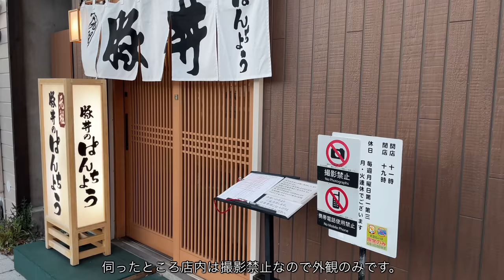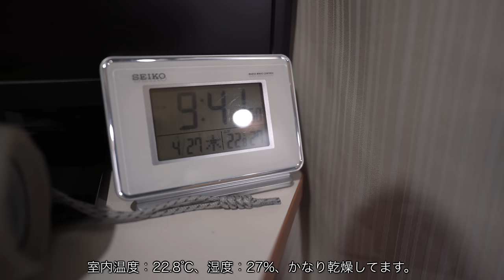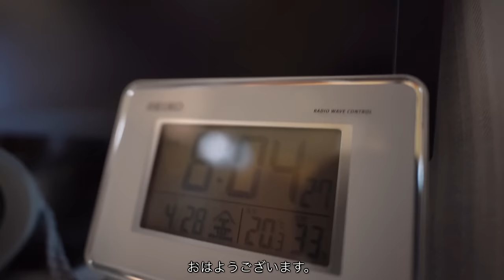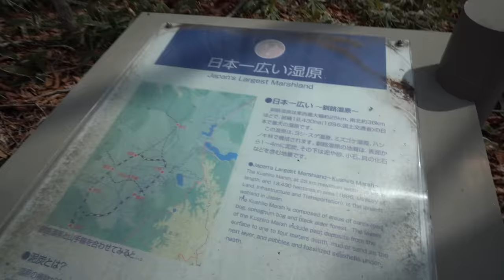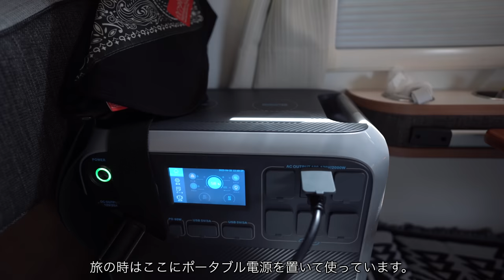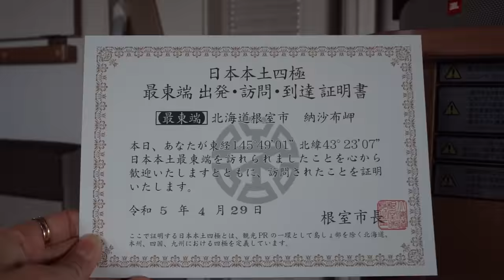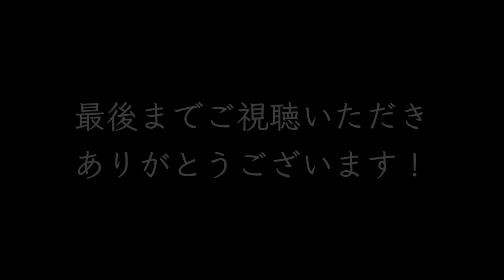【北海道上陸！】どこまでも続く大地、ここから史上最大のキャンピングカー旅がはじまる。｜車中泊旅｜北海道 no.2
カーフェリーを降り、遂に北海道の地を踏みました。
キャンピングカー旅史上、最大規模の旅がはじまりました。

どこまでも続く道、広大な自然と美しい景色、漁師町の海鮮市場
早速、北海道の魅力に圧倒されてしました。笑

◆ 目次
00:00  オープニング
00:24  北海道に上陸後
04:54  帯広のソウルフードを買いに行く
07:51  十勝川 富士ホテルでお風呂
08:42  北海道で買ってきた物
10:20  北海道初のご飯
12:43  リラックスタイム
15:27  3日目の朝
16:26  釧路和商市場へ
22:45  釧路湿原国立公園
30:16  車内で勝手丼
32:16  福司酒造株式会社
33:11  移動・温泉
36:16  夕飯の準備
38:50  乾杯
42:42  次回予告